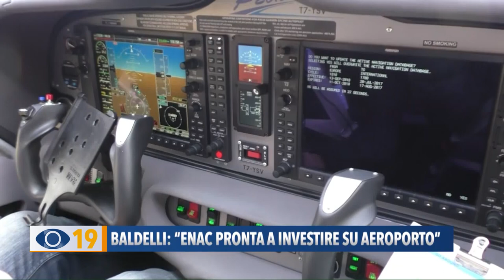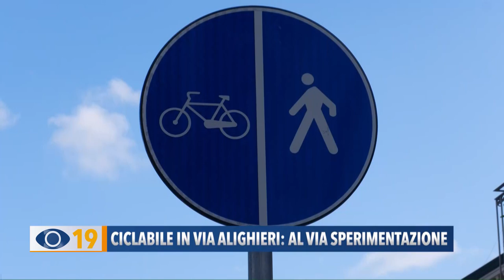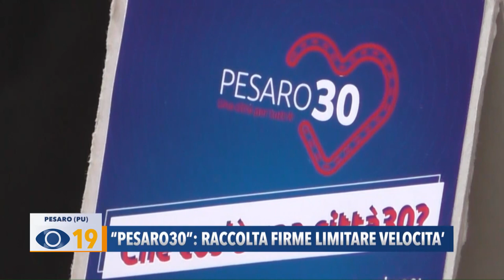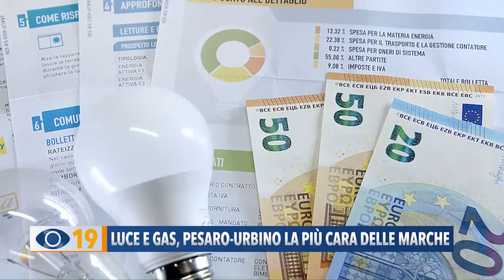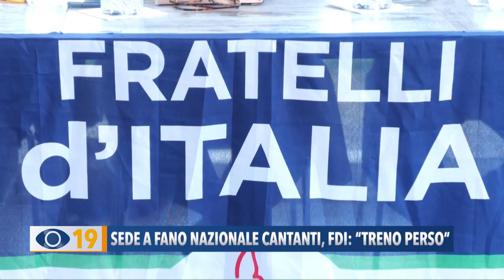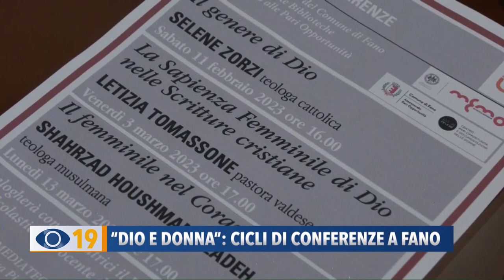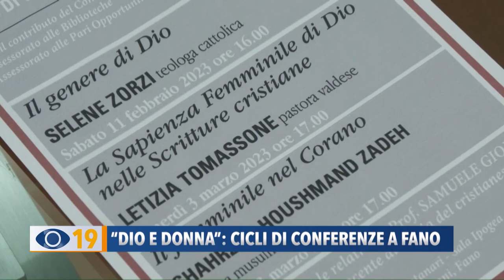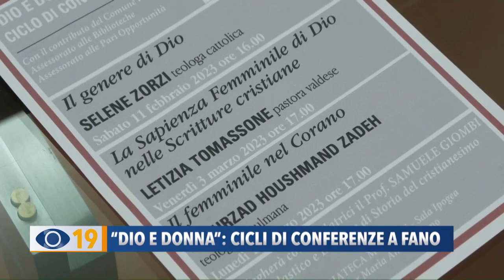Occhio alla Notizia 9 febbraio 2023